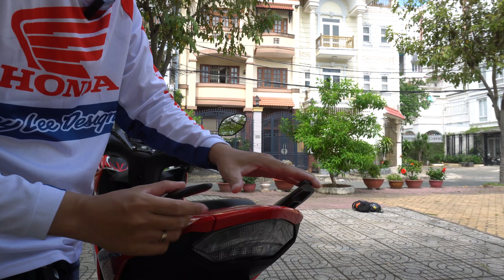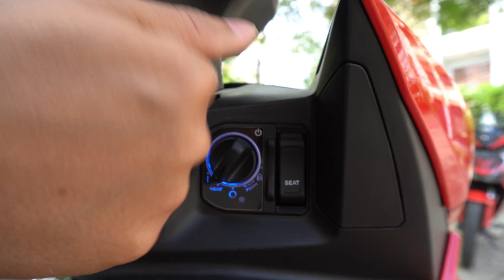Giá xe Winner X Thể thao 2022 | Tại sao nên mua ngay lúc này?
Chuyên mục cập nhật, đánh giá xe và review các dòng xe máy, xe mô tô PKL